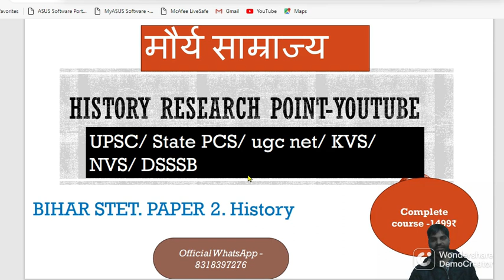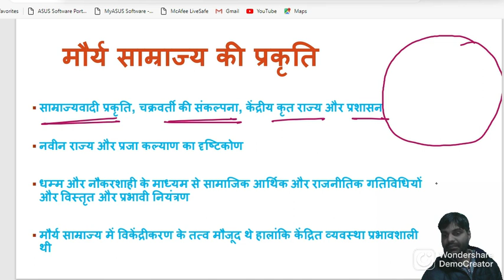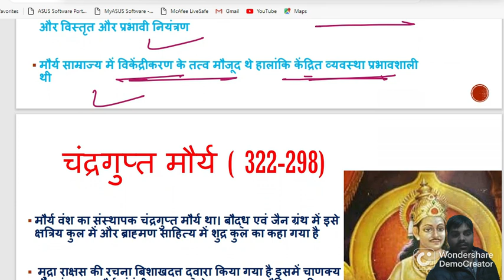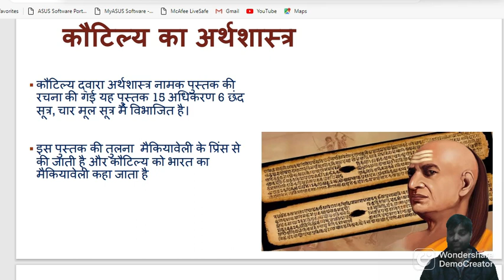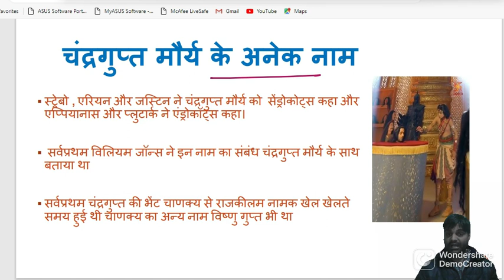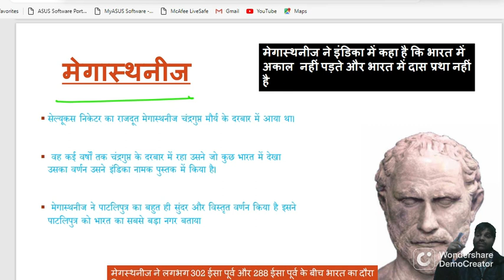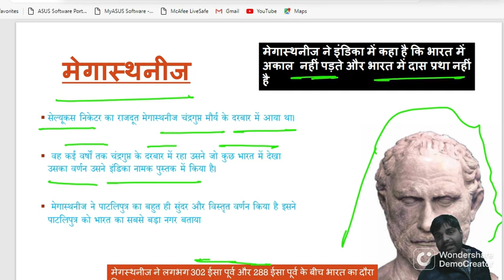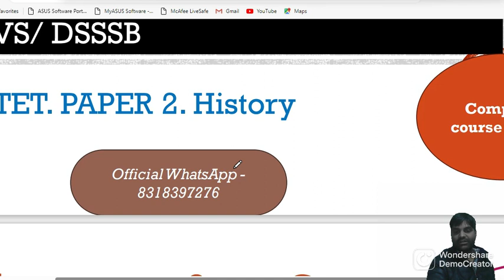BIHAR STET PAPER 2 HISTORY LECTURE-6/ MAURYA EMPIRE/ मौर्य साम्राज्य/ बिहार टीचर पात्रता परीक्षा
BIHAR STET PAPER 2 HISTORY LECTURE-6/ MAURYA EMPIRE

Bihar STET Paper 2 History /Sindhu ghati sabhyata बिहार उच्च माध्यमिक योग्यता परीक्षा इतिहास
Bihar teacher bharti state eligibility test

bihar stet
bihar stet new update
bihar stet paper 2 history previous year question paper
bihar stet update news today
stet bihar eligibility criteria
bihar stet paper 2 history
javed sir history classes
stet paper 2 history class
stet paper 2 history marathon
stet paper 2 history marathon class
bihar stet history 2024
bihar stet paper 2 history marathon
supercoaching tgt pgt by testbook
bihar stet vacancy 2024
bihar stet online classes
stet paper 2 history
bihar tet form fill up 2024
history for bihar stet 2024
bihar stet 2024 history classes
bihar stet history class
stet paper 2 history syllabus
bihar stet 2024 online form
bihar stet history syllabus
bihar stet history paper 1
history by monali mam
stet bihar subject combination
bihar stet syllabus
bihar stet exam pattern
bihar stet eligibility criteria
bpsc tre 2.0 cut off
pgt computer science syllabus 2024
pgt computer science syllabus
bihar stet paper 2 computer science syllabus
bihar stet computer science syllabus in hindi
bihar stet computer science paper 2
bihar stet subject combination
bihar stet pgt computer science
bihar stet syllabus 2024 paper 2
bihar stet 2023 form kaise bhare
stet form fill up 2024
bihar stet paper 1 syllabus
stet science
bstet shikshan kala syllabus kya hai
bihar stet shikshan kala syllabus 2024
bihar stet sst syllabus
bstet 2023
bstet preparation
bstet classes
bihar stet 2024 classes
bstet eligibility
bstet 2024 eligibility criteria
bstet 2024 kaise apply karen
bstet mai kon kar sakta hai apply
bstet exam date
bstet 2024 exam date
bihar stet 2024 exam date
stet recruitment 2023
bstet 2024 application
bstet 2024
bstet syllabus
bihar stet 2024 syllabus
bihar music teacher syllabus
stet music teacher
bihar stet 2023 music
bihar stet music teacher
bihar music teacher vacancy
stet music syllabus
bihar music stet
bihar stet paper 2 math previous year question paper